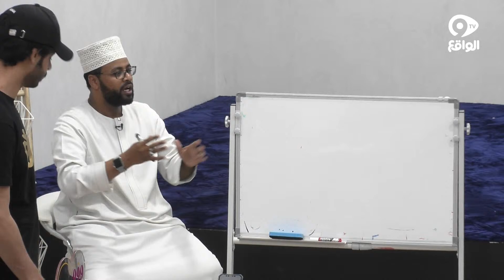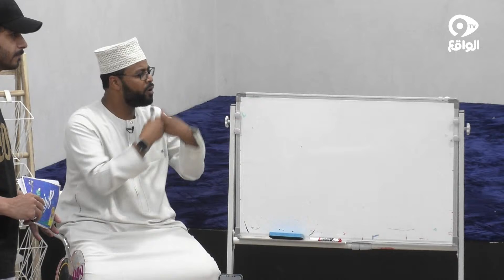وقفه مع وقف الأم | عمر بن هذال - أحمد الفراج